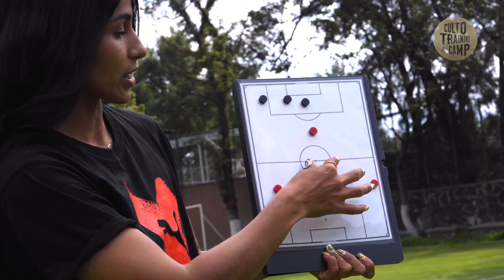𝐂𝐮𝐥𝐭𝐨 𝐓𝐫𝐚𝐢𝐧𝐢𝐧𝐠 𝐂𝐚𝐦𝐩 | Sesión online con 𝐒𝐞𝐥𝐞𝐧𝐞 𝐕𝐚𝐥𝐞𝐫𝐚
Llegó la primer sesión online de 𝐂𝐮𝐥𝐭𝐨 𝐓𝐫𝐚𝐢𝐧𝐢𝐧𝐠 𝐂𝐚𝐦𝐩 y tenemos invitada de lujo. Se trata de 𝐒𝐞𝐥𝐞𝐧𝐞 𝐕𝐚𝐥𝐞𝐫𝐚, defensa central del 𝐂𝐥𝐮𝐛 𝐀𝐦𝐞́𝐫𝐢𝐜𝐚 quien nos comparte sus mejores tips para liderar a tu equipo desde la primera línea. ⚽️🔝